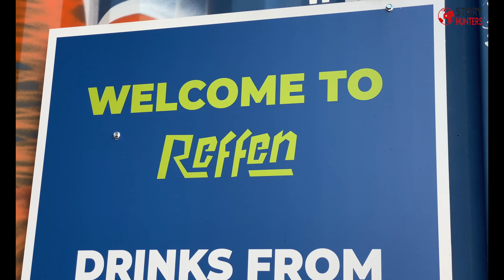Copenhagen Giovani Italiani lavorano in Danimarca agevolazioni e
@storyhunters-cambiovita appena tornati da un altro viaggio molto interessante in Scandinavia, vi proponiamo questa intervista a due ragazzi con storie di cambio vita molto diverse, due amici che a Copenhagen hanno entrambi trovato la risposta a tante domande, c'è un luogo dove poter vivere sereni, supportati dallo Stato e dove pensare a un Futuro di crescita personale e sociale non è un'utopia?

Beh sembra proprio che loro abbiamo trovato queste risposte e molte altre in Danimarca, paese che sembra offrire servizi al cittadino di prima qualità, dove nemmeno la pioggia sembra essere un grande problema, dove tutti usano le biciclette quotidianamente, anche con carrelli dove viaggiano comodamente anche due bambini e dove il potersi aiutare a vicenda è ancora di uso comune. Come ascolterete dall'intervista in Danimarca il bene della società viene prima del bene individuale e questo concetto sembra già aprire la strada a molti altri temi..

L'intervista di Mattia e Corrado può far pensare molto, soprattutto chi in Italia non riesce a trovare un lavoro soddisfacente o che comunque pur lavorando non viene retribuito adeguatamente, insomma a volte occorre che apriamo le nostre vedute e cerchiamo di capire che migliorare il nostro stile di vita non è uguale a scappare, ma nella vita tutti hanno il diritto di realizzare se stessi, a volte per farlo occorre cercare il luogo giusto.

Grazie ragazzi per questa interessante e acuta testimonianza di vita!

Trasferirsi all'estero diventa un esempio che molti italiani espatriati da noi intervistati ci danno con le loro emozionanti storie di vita, per facilitare la vostra ricerca vi invitiamo a seguire il link al nostro sito qui di seguito, dove trovate le nostre video interviste divise per Paesi: